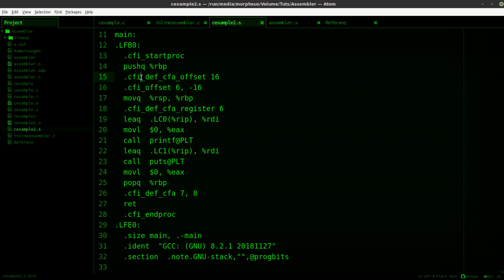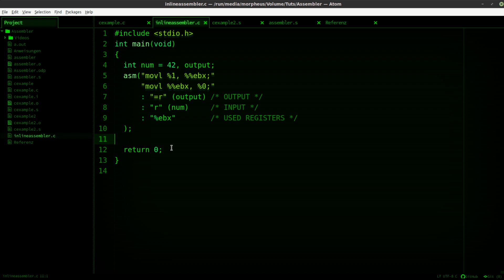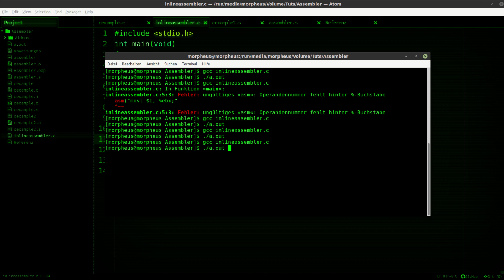Assembler Tutorial #18 - Inline Assembler - Assembler Code in C